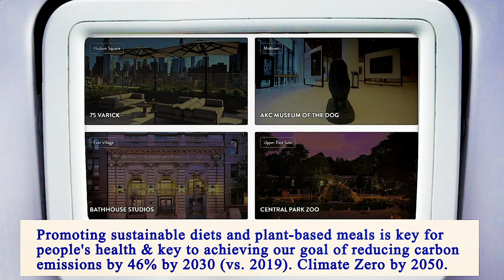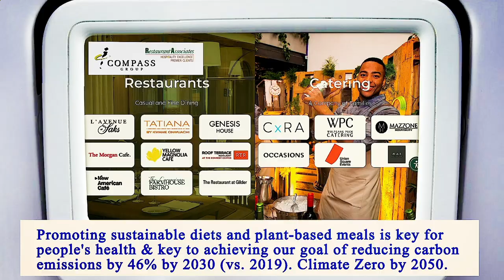Nearest Restaurant to Me - Nearest Restaurants to Me - Manhattan 10017 NY, New York County, NY, US